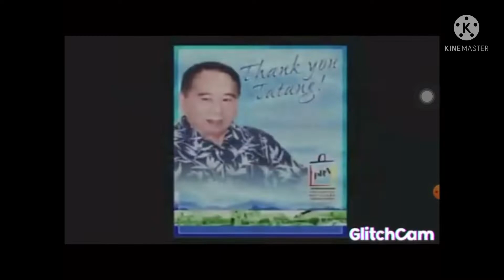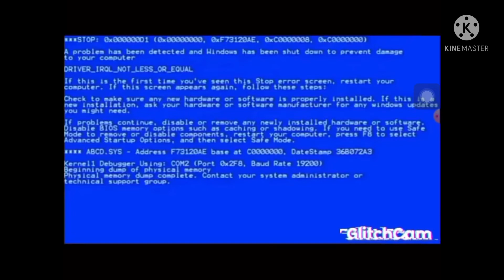Sm funny moments roblox part 1 and 2 conbined reverse